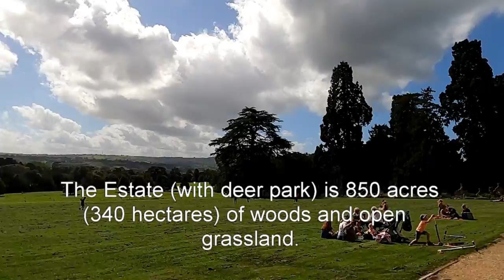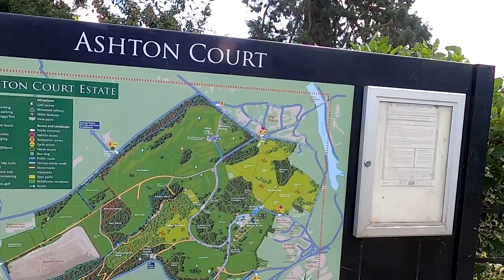Covid-19 Stir Crazy Road Trip to Ashton Court Estate, Bristol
Arrival at Ashton Court Estate, Bristol, England @24:00 - ‘Stir-Crazy’:  With the UK being socially and economically under lock down from 23rd March to 4th July (Super Saturday).  Now being the 20th August, it’s only our 2nd Social Venture out of the house in five months.  With the lockdown being eased, and being a nice warm sunny day, my wife needed to take the opportunity to get out (stir-crazy).  So we decided to take a short day trip across the city to Ashton Court Estate for a Victorian style picnic, as somewhere with wide open spaces where we could observe ‘social distancing’ safely and get some fresh air.

This is our short road trip to Ashton Court Estate, and short video tour of part of the Estate when we get there.

Soundtrack:  Licence free music “On Memory Highway, Final Words” automatically generated by Pinnacle Studio’s ScoreFitter.